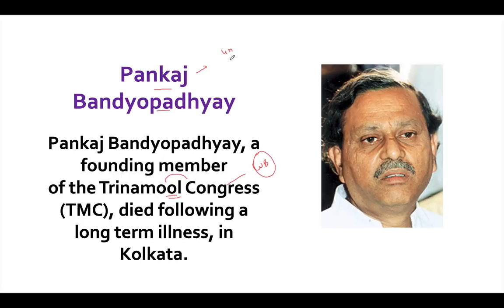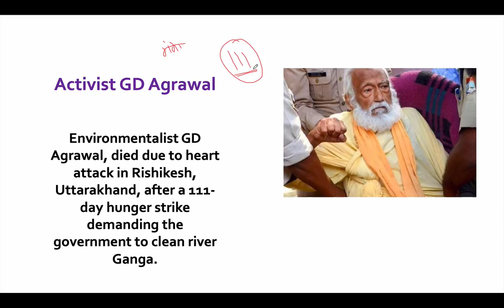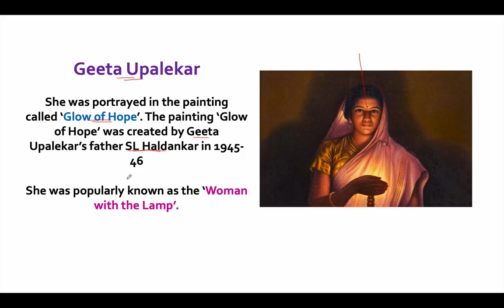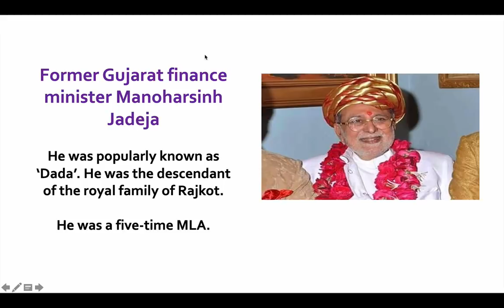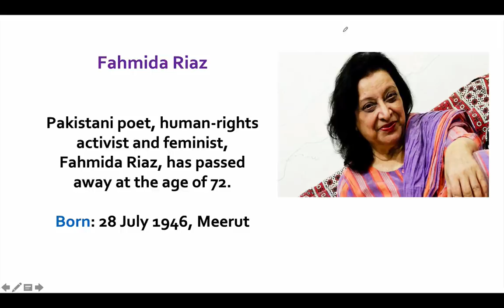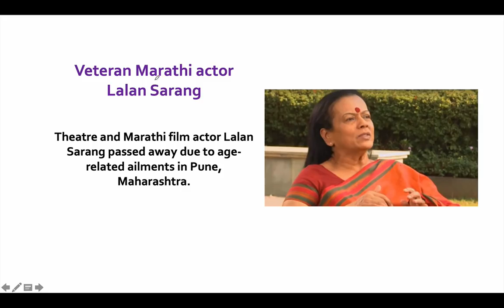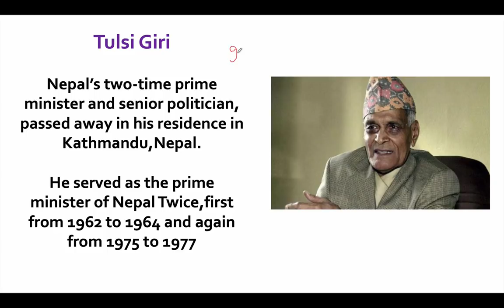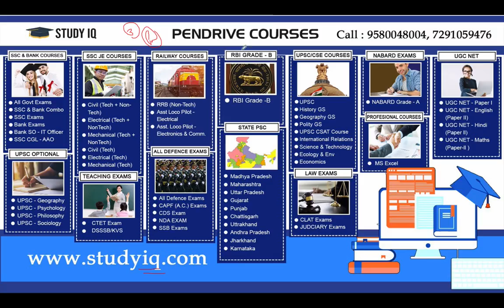Obituaries - National and International - October to December 2018 - Current affairs 2018 in Hindi